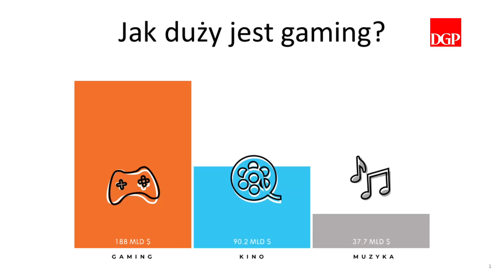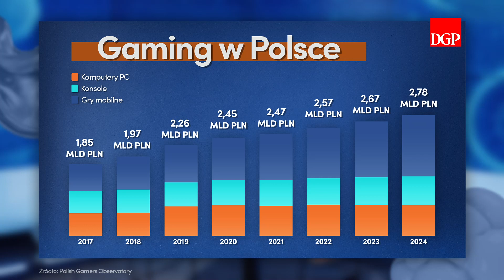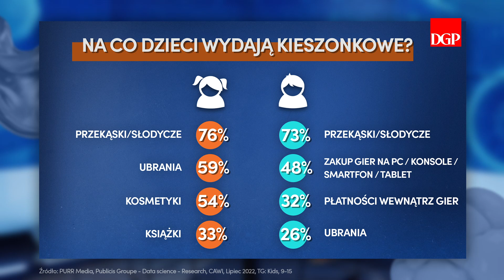Co mają wspólnego gry wideo z hazardem?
- Możesz teoretycznie grać za darmo, ale żeby uzyskać przewagę, dobrze żebyś dokupił sobie dodatkowe wyposażenie - mówi w rozmowie z Anną Wittenberg Michał Bobrowski, analityk branży gier komputerowych. - Modele ekonomiczne gier są tak przemyślane, żebyśmy, kolokwialnie mówiąc, wyskakiwali z gotówki - dodaje.